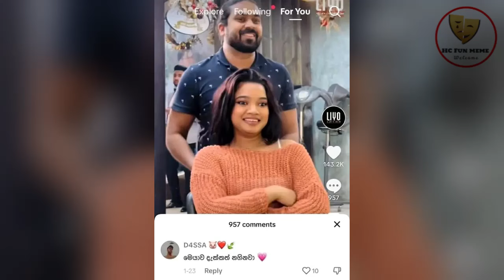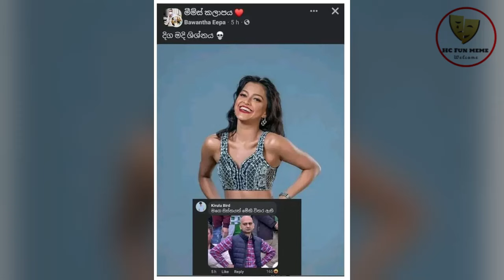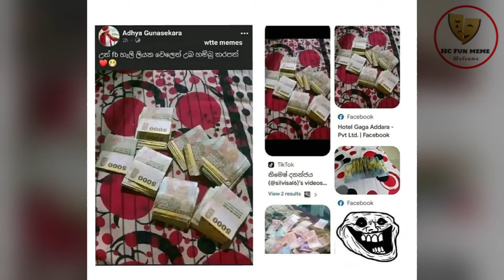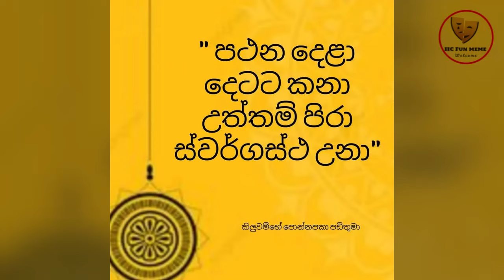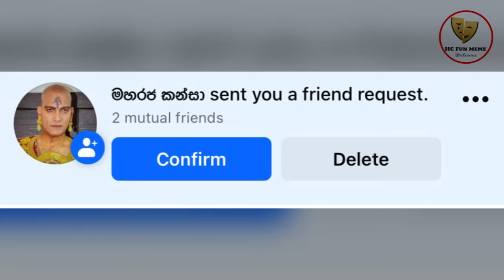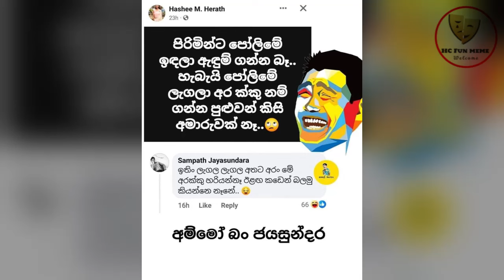හෙමිට දාන්න කියලත් කිවුවා බන්😂😂Athal Meme Episode 174 | HC Fun memes | 15/04/2024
හෙමිට දාන්න කියලත් කිවුවා බන්😂😂

rathne
today fb post

bukiye athal
bukiye fun
bukiye fun today
f bukiya
bukiye joke post
bukiye katha
bukiye post
bukiye sapa
bukiye tharu
bukiye wadan
Athal Meme
Sinhala Wal Katha
Wal Katha

bukiye athal
rasa katha
bukiya
athal bukiya
athal nukiya
ada bukiya,
bukiye fun
bukiye rasa katha new,
fb athal,
Bukiye
memes,
fb posts
bukiye rasa katha letest
bukiye rasa
2021
Sri lanka Police
iphone
Basil Rajapaksha
adaderana
derana live
sri lanka police vehicles
hiru news
derana
kusal mendis
niroshan dikwella
ayubo one
HC fun
piumi hansamali
ape amma
bts
vidiq
sri lanka cricket
news first
derana news
Sinhala
Sri lanka
news
tubebuddy
social blead
how to
wal katha
sinhala wal katha
derana live
letest news
the weekly
the Entertainment
dewani inima
the voice
the voice of srilanka